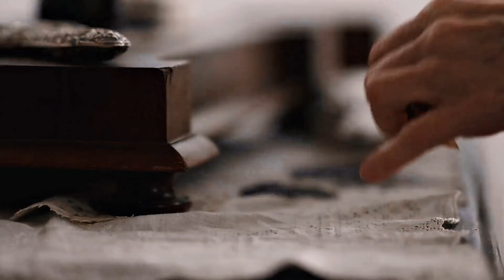ANNE CRACK [season 2]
Hiii! So I finally finished a crack video for season 2. Every time I finished rendering, I had a new idea and had to back to editing lmao let me know if you like it! enjoy xx

Fandom: Anne With An E (2017)

Program used: Sony Vegas Pro 14